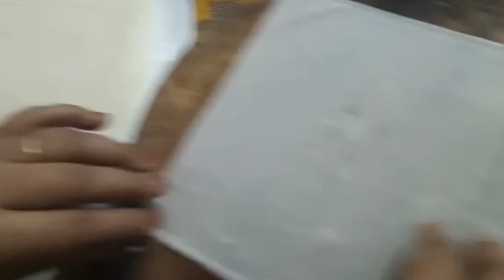Ramadan Preparation Part 5